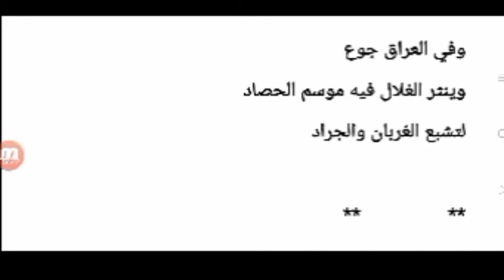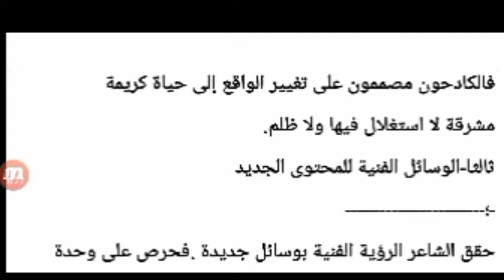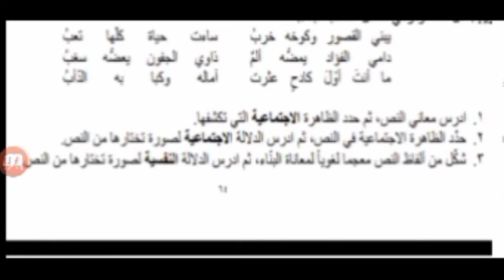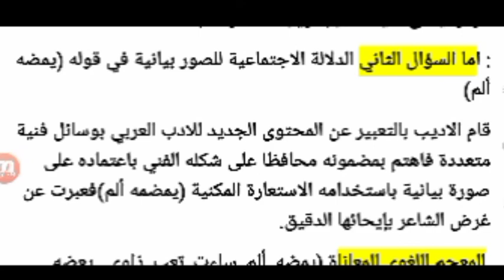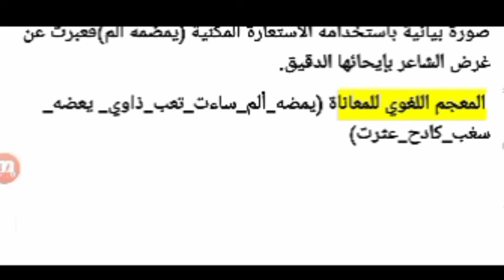المنهج الاجتماعي في النقد الأدبي وقراءة نص أنشودة المطر لبدر شاكر السياب وقصيدة البناء لزكي قنصل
المنهج الاجتماعي في النقد الأدبي وقراءة نص أنشودة المطر لبدر شاكر السياب وقصيدة البناء لزكي قنصل  وفق المنهج الاجتماعي لطلاب البكلوريا الأدبي 2022 مع امثلة للتدريب
منهح الاجتماعي في النقد الأدبي
الوحدة الثانية الأدبي
قراءة النص وفق المنهج الاجتماعي تتطلب مايلي
أولا
-دراسة معاني النص
وتحديد الظاهرة الاجتماعية.وتحديد علاقة الأدب بالمجتمع
ثانيا-دراسة المحتوى الواقعي الجديد في النص وتتصمن
1-دراسة مدى تجسيد النص للبنية الفكرية والاجتماعية.
2-أظهار وظيفة الأدب الاجتماعية.وإبراز مواقف ا لأديب من قضايا مجتمعه
3-إبرازمواقف الأديب من الواقع.وما أضافه إلى نصه من عناصر جديدة
ثانيا-الوسائل الفنية المجسدة للمحتوى
*وحدة الشكل والمضمون
*التعبير عن الأفكار من خلال الرمز الشفاف والمثل القريب والصوره المعبرة
ثالثا.من خلال اطلا عك على مصادر التعلم االمختلفة والمنهج الاجتماعي أجب عن الاسئلة التالية.
*عرف المنهج الاجتماعي في النقد.
*ما هي خصائص المنهج الاجتماعي .
دراسة الظاهرة الاجتماعية
دراسة المحتوى الجديد
الوسائل الفنية للمحتوى الجديد
يمكنكم متابعتي عبر المدونة بلوجر